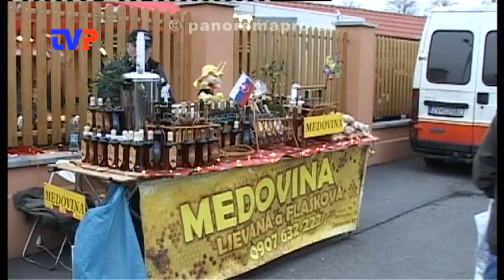Vianočné trhy s bohatým programom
Tretí ročník Vianočných trhov v Žarnovici s menšou účasťou, ale bohatším programom.